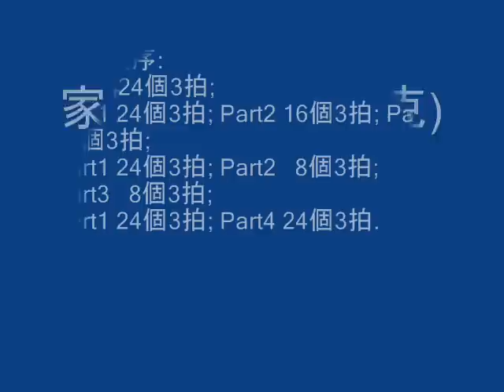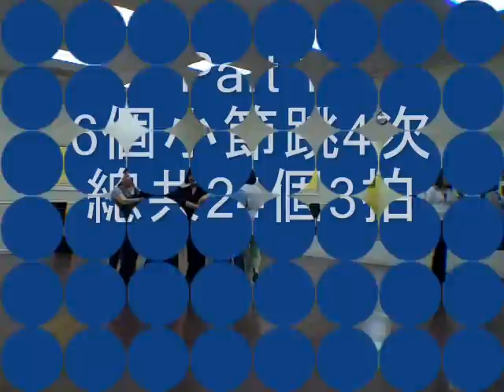家庭華爾茲 (捷克)Czech Family Waltz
Teaching at 3:04
雙人舞, 男右女左圍圈圈
A:  6個3拍 做4次
     (男左女右腳2個華式步, 女2個華式步走到男右手邊, 華式步前進後退)
B:  4個3拍做4次
     (2個踏盪, 2個華式步)
C:  2個3拍做8次
     (女2個華式步轉1圈)
D: 24個華式步
舞蹈次序:
前奏  24個3拍;
A, B, C
A, 半個B, 半個C
A, D